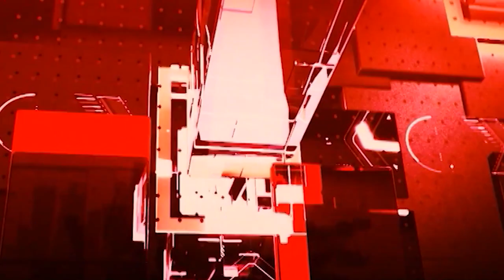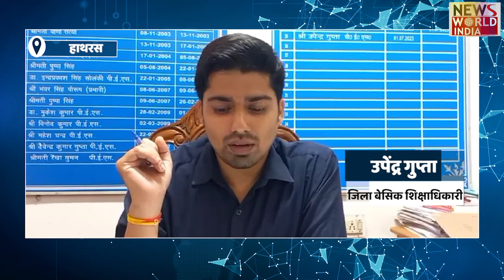AI एंकर GAURI से जानिए यूपी-उत्तराखंड की खास खबरें !